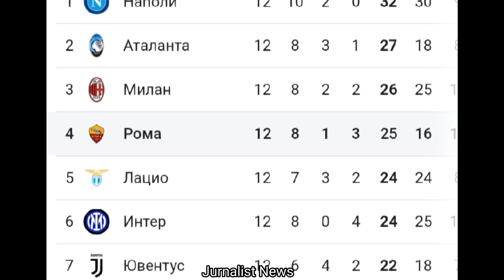ROMA 3:1 VERONA SHOMURODOV OʻYINGA TUSHDI ROMA ESA MUHIM BOʻLGAN 3 OCHKONI QOʻLGA KIRITDI